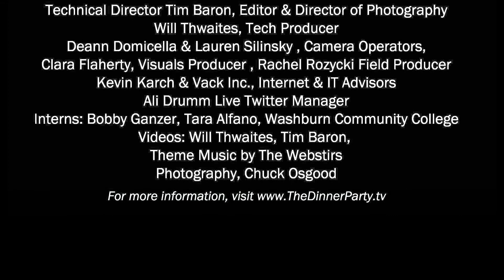Lynne Jordan and Frank Catalano Perform Feeling Good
Lynne Jordan and Frank Catalano Perform Feeling Good on The Dinner Party with Elysabeth Alfano.